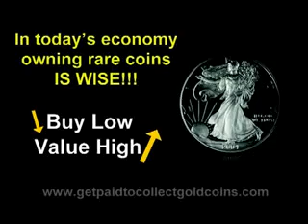ToP 9 - KaTie STeVeN "LeT iT Be" 9 (1970)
we mess up in a couple of parts... we know. haha. and xcuse manda's dangling earrings :) &qutshe's got a whole shoebox full of 'em... looong dangly ones" - l...